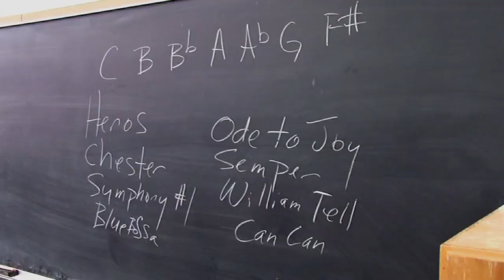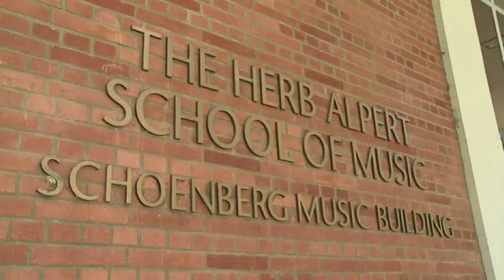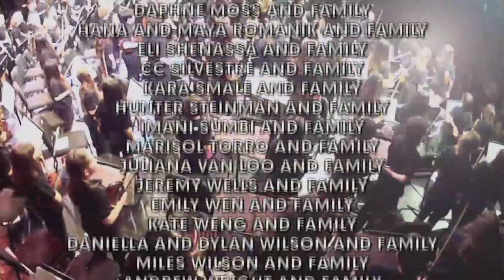Orchestra Kids: 2012 Elementary Honor Orchestra at UCLA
More than 140 students from two dozen Los Angeles area public and private elementary schools present a program of classical and popular music at the 14th annual All Schools Elementary Honor Youth Orchestra in UCLA's Schoenberg Hall. The performance features the children's symphony, a jazz ensemble and various small group ensembles. Each child is individually selected by his/her school music teacher. Student ages range from seven to twelve, with the average age of an honor orchestra member being just ten years old. Series: "Orchestra Kids" [3/2013] [Arts and Music] [Show ID: 24802]